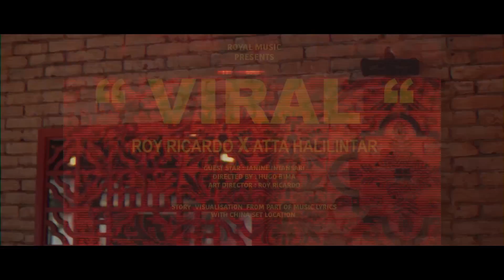Ari Fourtwnty shock nonton video VIRAL